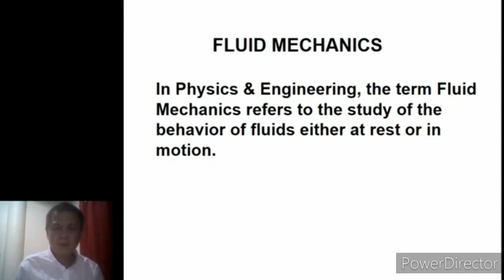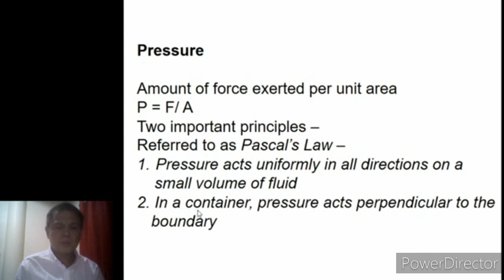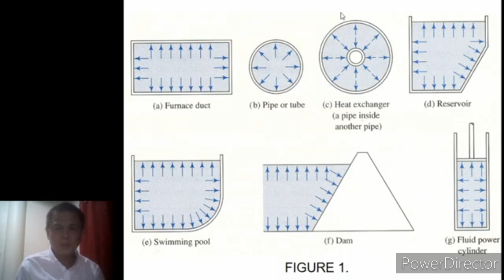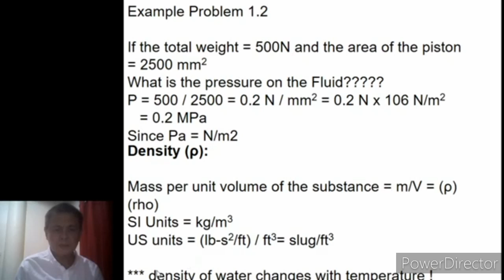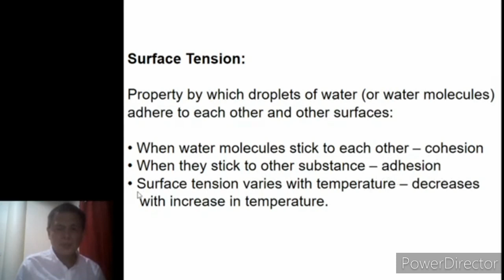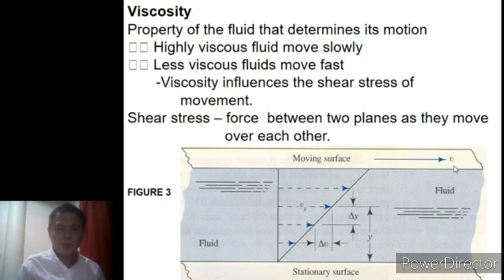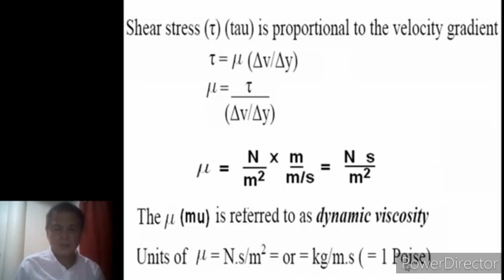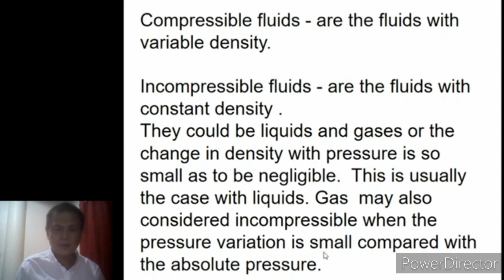Fluid Mechanics - XU Ateneo de Cagayan